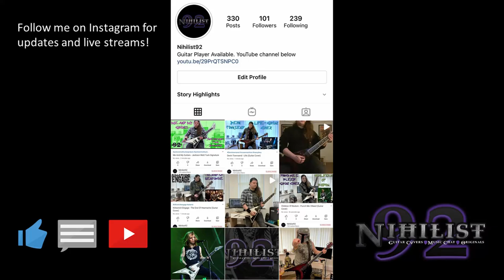Bullet For My Valentine - Scream Aim Fire (Guitar Lesson And Full Song Breakdown)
Hey All! heres my guitar lesson and full song brekadown for Scream Aim Fire. Cheers!

Time stamps:
00:00 - Song Background and Tuning
06:15 - Intro and Main Chorus Riffs
26:00 - Intro Leads
30:09 - Verse Riffs
39:32 - Prechorus Riffs
46:11 - Breakdown Riff
53:07 - Post Chrous Into Final Breakdown
54:28 - THE Riff you came here for! - Outro Riff
01:00:34 - Guitar Solo
01:26:10 - Final Thoughts and Thanks

Gear:
Bias FX2 Elite
Cubase 10 Elements
BC Rich Matt Tuck Signature
Iphone 11 Pro
Scarlett Focusright Solo
Ernie Ball Cables
Ernie Ball 0.88 Everlast Picks
Ernie Ball Strings
DaVinci Resolve